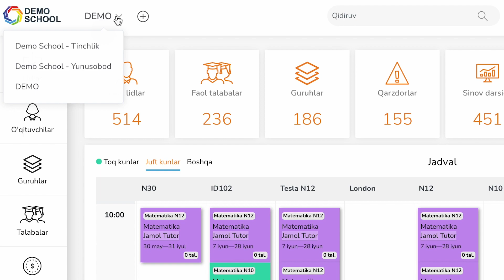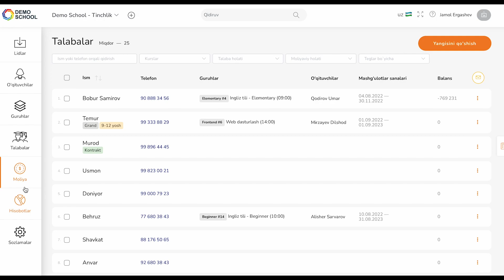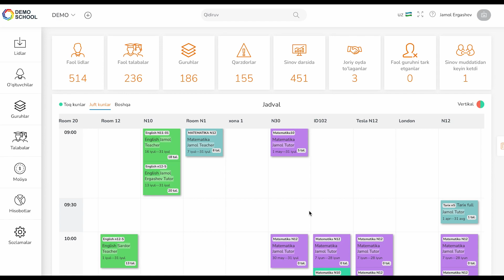O’quv markaz filiallarini boshqarish.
📍Ushbu funksiya siz o’quv markazingizning barcha filiallarini Modme platformasi orqali bir joyda turib tizimli va samarali boshqarishingiz mumkin.

⏰Bu esa vaqtingizni va pulingizni tejaydi.

👆 Batafsil ma’lumotni video orqali olishingiz mumkin.